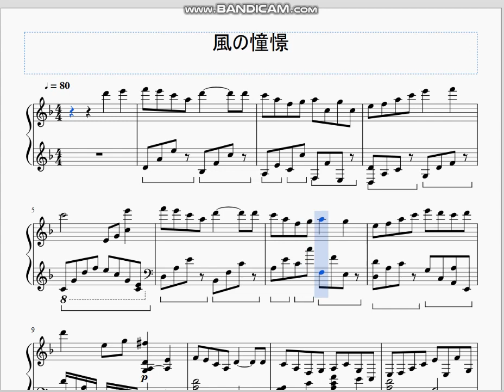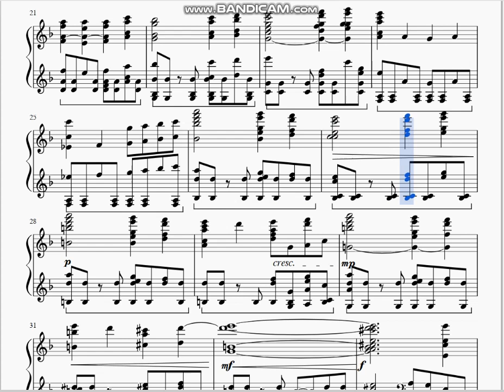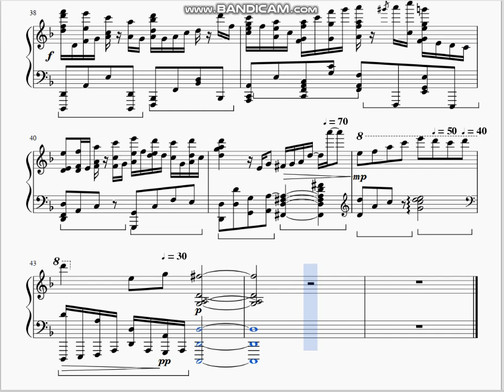Piano【風の憧憬／Chrono Trigger】クロノ・トリガー ピアノアレンジbyえな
クロノトリガーの名曲、風邪の憧憬をピアノアレンジしてみました。
ラストに向けて盛り上げていますので、是非聴いてみて下さい(^^♪